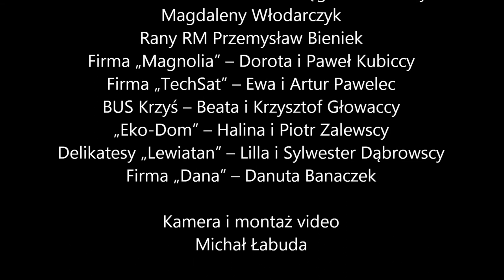Koncert Patrycja Zarychta z Zespołem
Patrycja Zarychty z Zespołem to wspaniały koncert, który odbył się 30 listopada 2012r. w sali widowiskowej Miejskiego Centrum Kultury w Skarżysku - Kamiennej na którym zaprezentowane zostały autorskie kawałki zespołu! Mogliśmy również usłyszeć kilka coverów. Mamy nadzieję, że koncert był dla Państwa miłą niespodzianką!